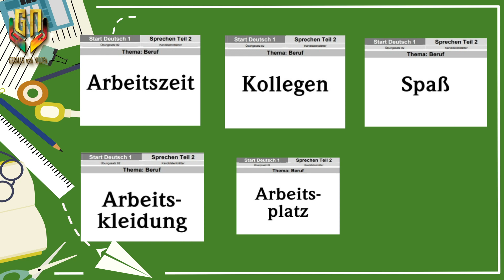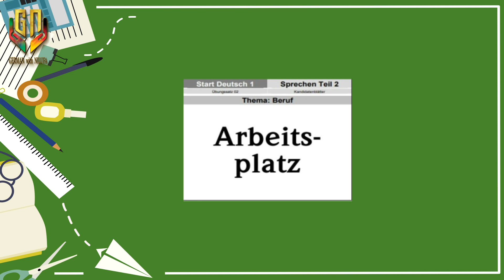Sprechen Teil 2 Thema Beruf | Tipps und Beispiele | Part 5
Willkommen zu "German With Nilufa"! 🇩🇪🎧
 German Speaking Exam Prep: Sprechen Teil 2 - Thema:

Welcome to our dedicated session for mastering "Sprechen Teil 2" of the German speaking exam, with a focus on the theme of Essen und Trinken (Eating and Drinking). Whether you're preparing for a language proficiency test or just looking to enhance your German communication skills, this video is packed with valuable tips and examples to help you succeed!